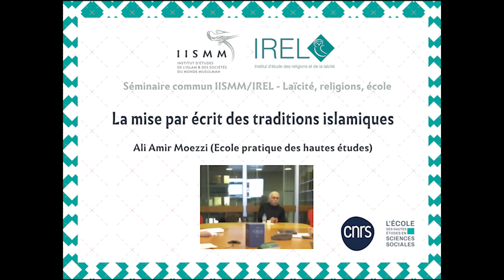Séminaire IISMM/IREL "Laïcité, religions, école" #4 Ali Amir Moezzi (EPHE)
« La mise par écrit des traditions islamiques »
Ali Amir Moezzi (École Pratique des Hautes Études)